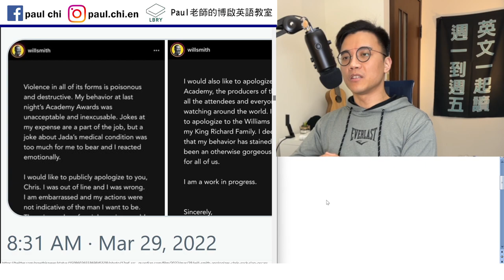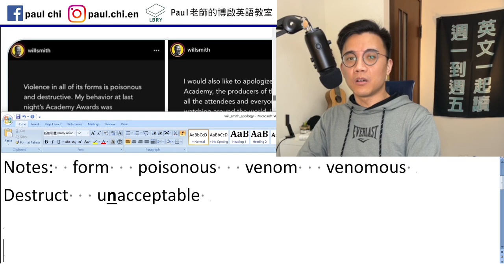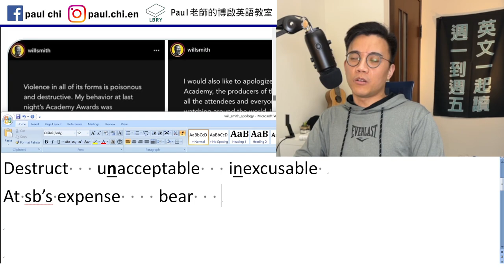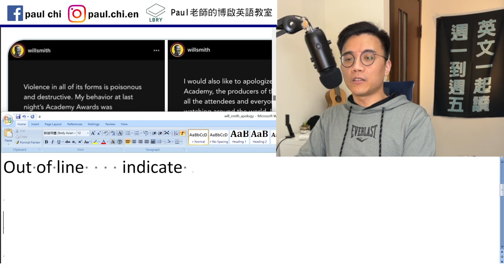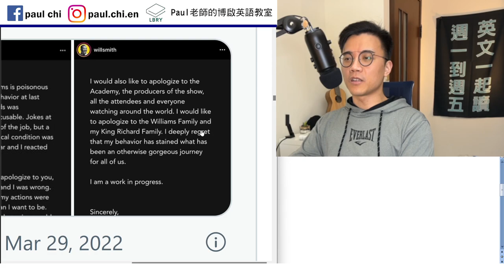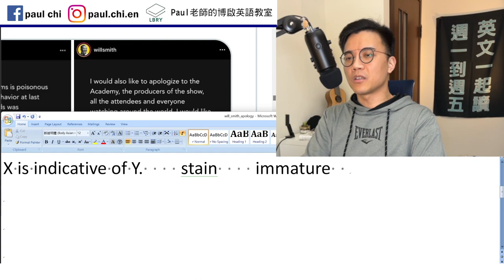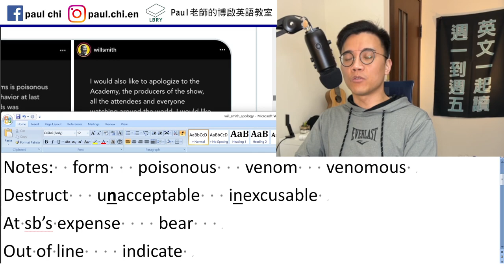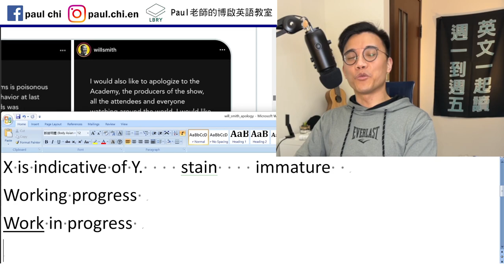【免費英文課 episode 403】威爾史密斯道歉文，是 working progress 還是 work in progress？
Notes:

form   poisonous   venom   venomous
Destruct   unacceptable   inexcusable
At sb’s expense    bear
Out of line    indicate
X is indicative of Y.    stain    immature
Working progress

LBRY: Paul老師的糟糕英語教室